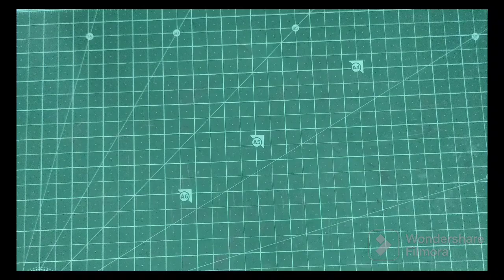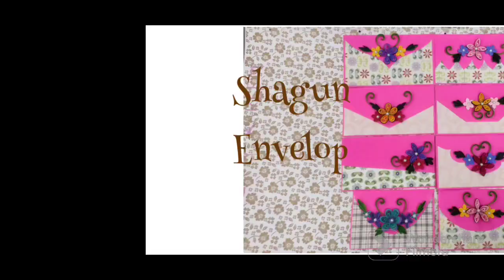Rakhi Special Shagun Envelope ll Cash Envelope ll Quilling Money Envelope ll Shagun Envelope ll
Hello Friends.

Today I'll show you how to make a very beautiful and unique style quillied Shagun Envelope

Traditional envelopes are made from sheets of paper cut to one of three shapes: a rhombus, a short-arm cross or a kite. These shapes allow the envelope structure to be made by folding the sheet sides around a central rectangular area. In this manner, a rectangle-faced enclosure is formed with an arrangement of four flaps on the reverse side.